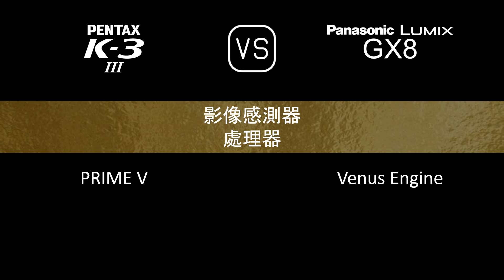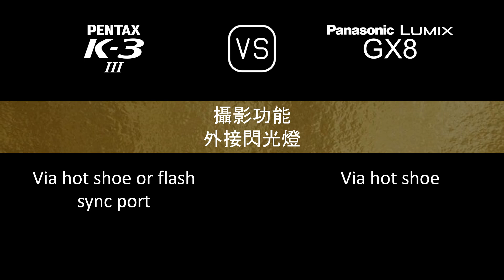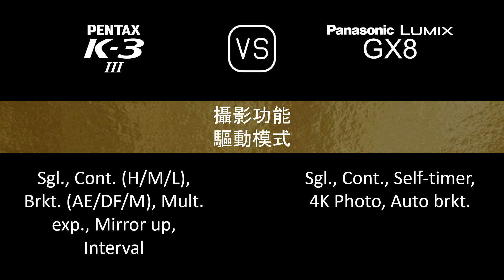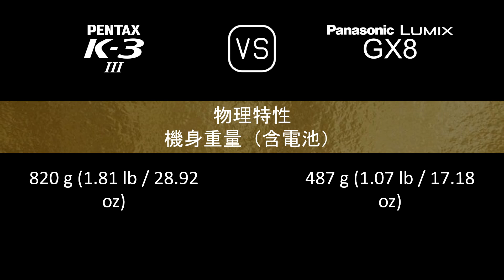Pentax K-3 Mark III 與 Panasonic Lumix GX8 的規格比較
本片是 Pentax K-3 Mark III 與 Panasonic Lumix GX8 的功能概述和規格比較 (comparison of specifications)，希望對您有所啟發。感謝您的支持。

00:24 推出
00:32 機身
00:41 影像感測器
01:05 影像
01:21 光學與對焦
01:50 屏幕
02:10 取景器
02:26 攝影功能
03:27 錄像功能
03:43 儲存
03:47 連接性
04:16 物理特性
04:36 雜項